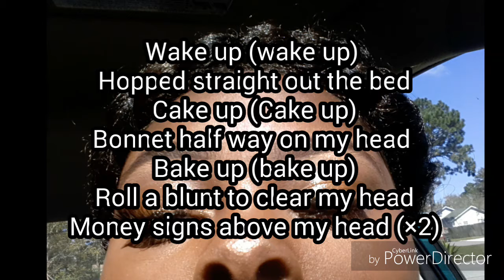Dreamaria " Money Signs" (Official audio )